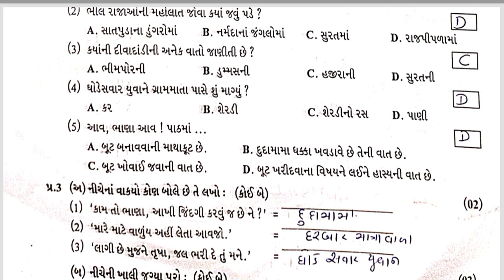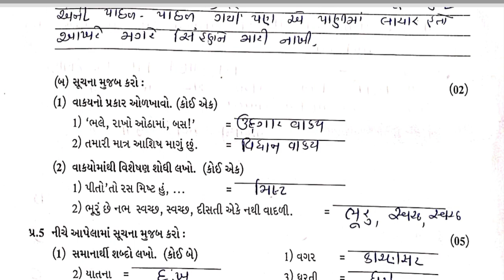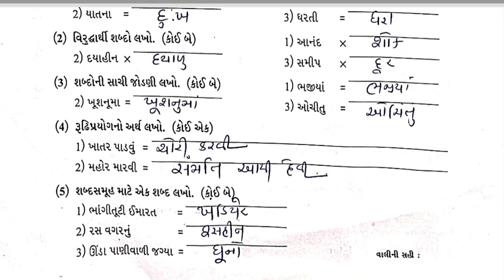Std7 Gujarati Test Pepar Solution 08 2 23